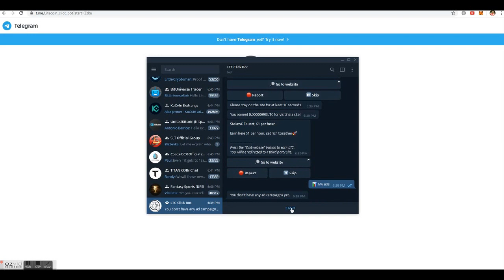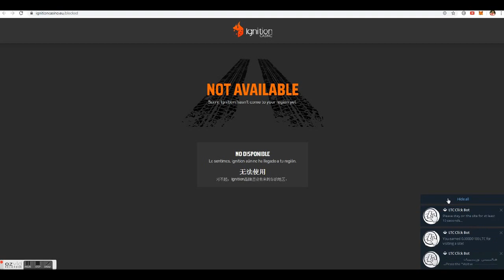CRYPTO telegram BOT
Jednostavno skupljanje malih suma kripto valuta na svakih desetak sekundi uz pomoc telegrama. Video objasnjava rad sa botom za LTC a identicno je i za ostale kriptovalute.

P.S. AUDIO i VIDEO kvalitet necu cak ni da komentarisem :)